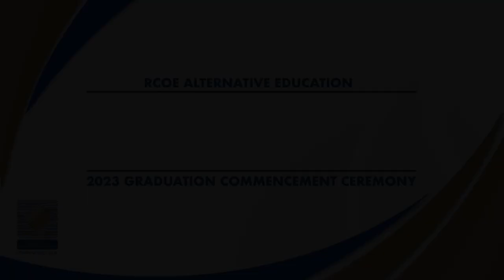2023 RCOE Alternative Education Graduation Ceremony - CBK Riverside